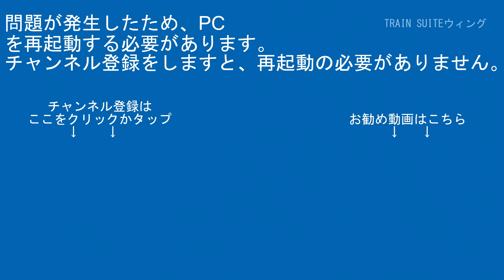特急踊り子E257系2000番台NA-05編成JT18根府川駅熱海方面【はやぶさ物語】FDR-AX45A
【RG627】
運営代表
デジタルビデオカメラ：SONY・HDR-CX480
デジカメ：FUJIFILM-FINEPIX JZ250
駅・ホーム用三脚：SLIK-500G-7
沿線用三脚：SLIK-プロフェッショナルN.雲台SH-724E BK.プレートⅡ.SBH-100

企画統括
デジタルビデオカメラ：SONY・FDR-AX45A/SONY・HDR-CX680/SONY・HDR-CX420
ビデオカメラアクセサリー：SONY・ECM-XYST1M/SONY・ECM-B1M
三脚本体：Velbon・N635M/Velbon・ULTRA minniQ

その他数名

【編集ｿﾌﾄ】
PlayMemories Home
ApowerMirror

【楽曲使用元】
【魔王魂】

00:00オープニング
00:57スタッフロール
01:07本編